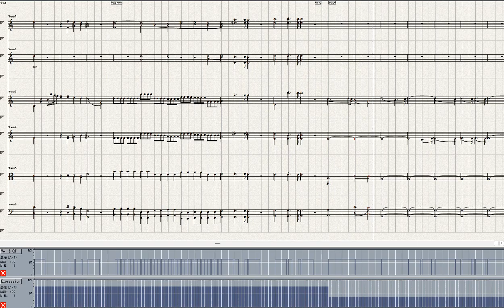Haydn Symphony No 64=4 Tempora mutantur Ver 3